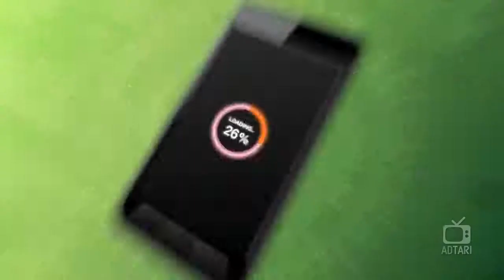Bandai Namco - Sword Art Online - ソードアート・オンライン (JP) (2014) HD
Sword Art Online TV Commercial
classic computer & videogame commercials